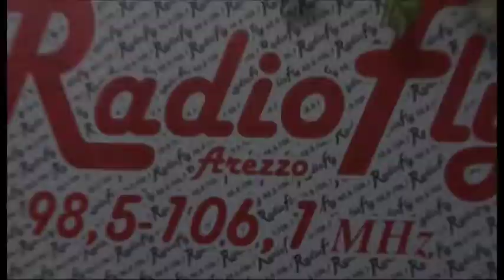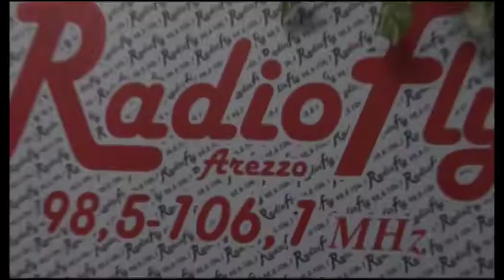"Le buone pratiche" Il futuro dell'energia a scuola